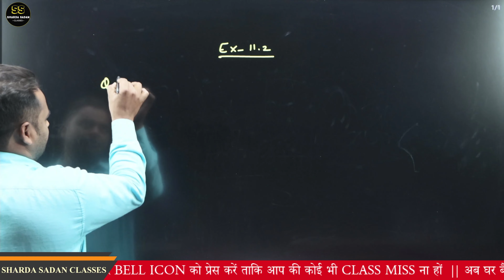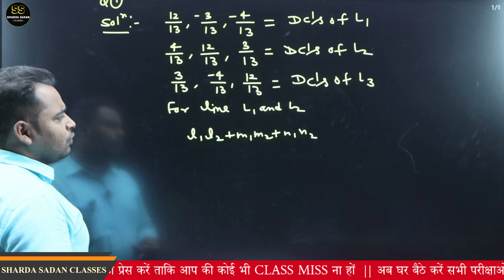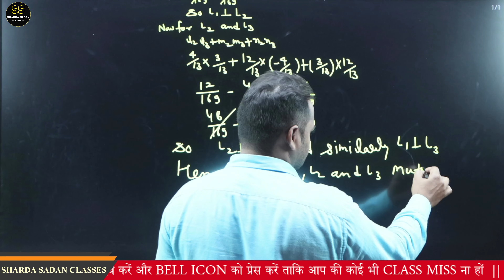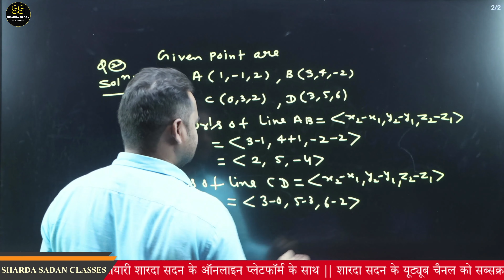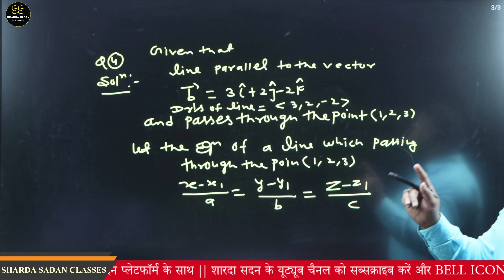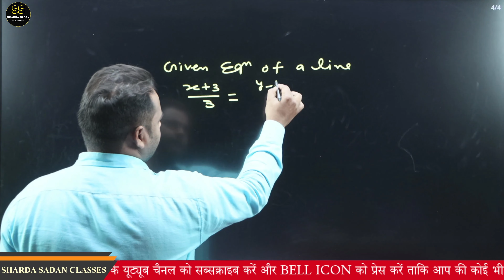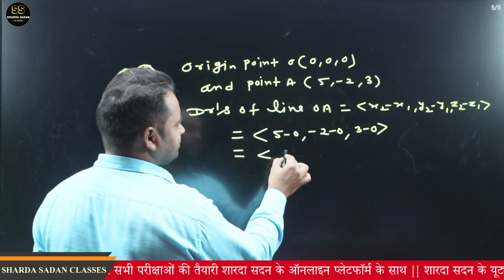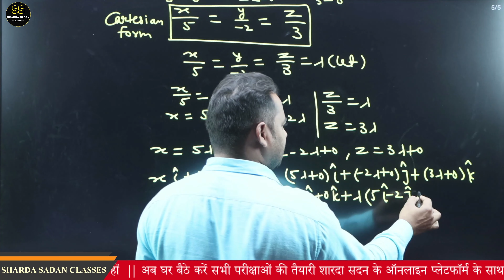3D | PART - 44 | MATHS